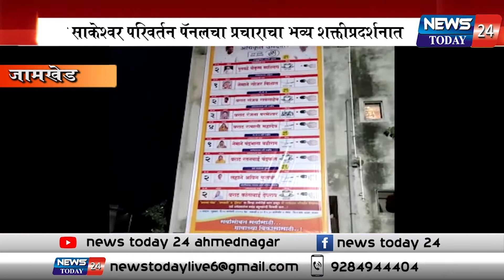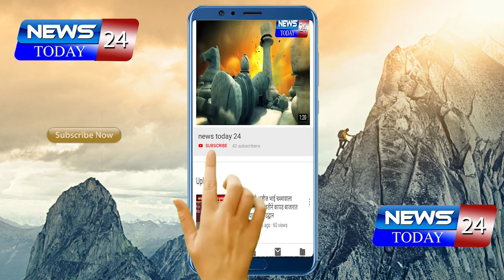श्री साकेश्वर परिवर्तन पॅनलचा प्रचाराचा भव्य शक्ती प्रदर्शनात नारळ वाढवण्यात आला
जामखेड : श्री साकेश्वर परिवर्तन पॅनलचा प्रचाराचा भव्य शक्तीप्रदर्शनात श्री साकेश्वर महाराजांच्या चरणी नारळ वाढवण्यात आला